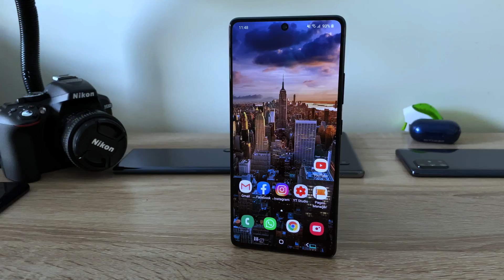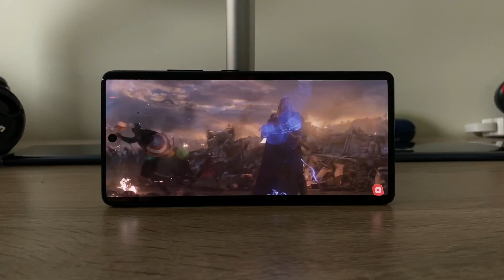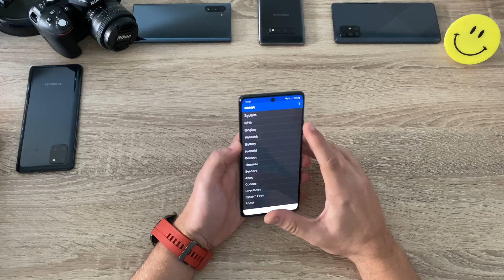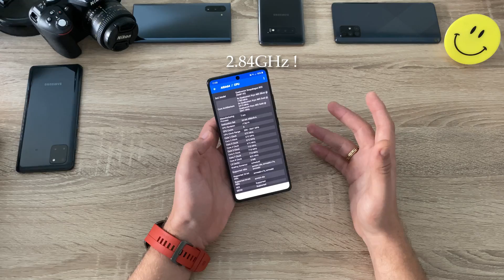Samsung Galaxy S10 Lite Hands-on [Greek]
Εχουμε στα χέρια μας και το νέο Galaxy S10 Lite της Samsung, με την μεγάλη οθόνη των 6.7 ιντσών και κάμερα 48mp